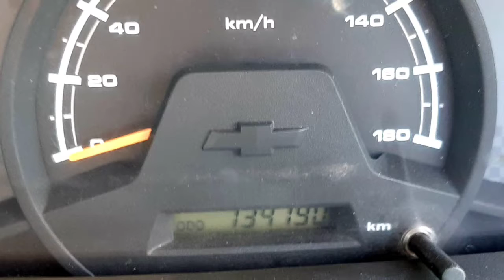Chevrolet Tavera Neo3 Car Used Car Sales in tamil nadu bala tex car sales and buying online Service